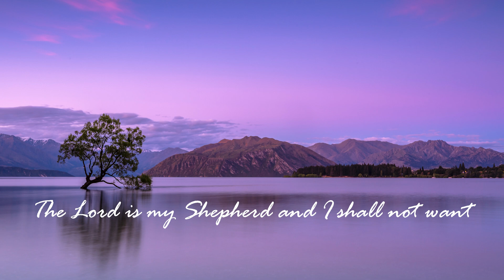Psalm 23 EWE Version with Prayer (Psalmowo 23)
The Lord is the Shepherd and I am the sheep. May this prayer of David be our testomony all the days of our lives!